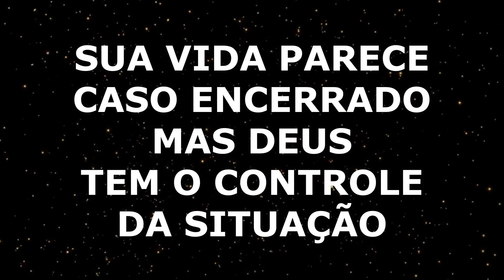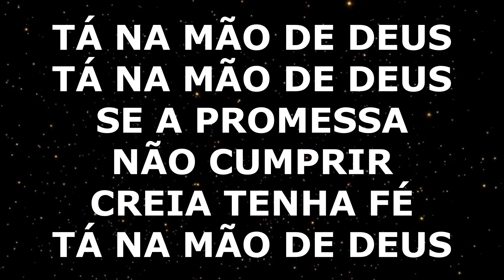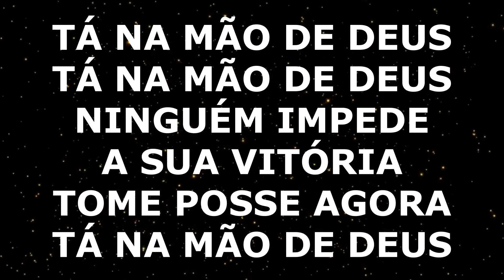AURELINA DOURADO - TÁ NA MÃO DE DEUS - PLAY BACK LEGENDADO